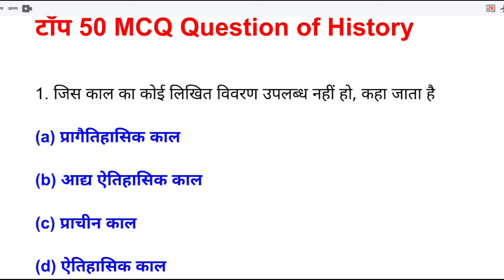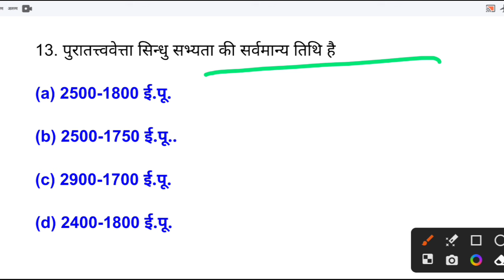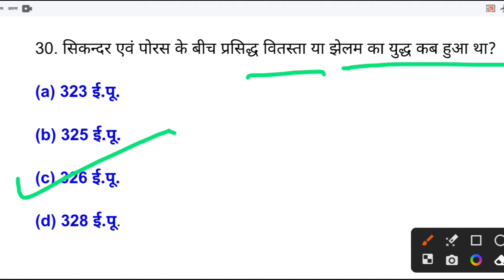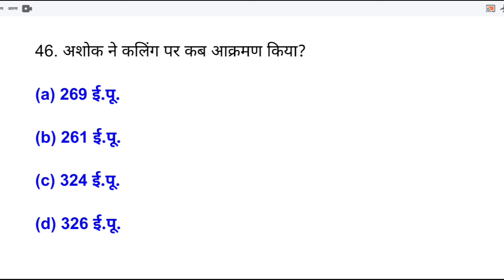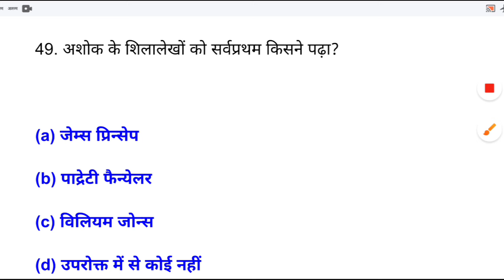TOP 50 : History (इतिहास) for up police constable 2024 || History Important GK Questions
TOP 50 : History (इतिहास) जो बार-बार पूछे जाते हैं || History Important GK Questions
ancient history top questions
itihas up police

lucent itihaas

prachin bharat ka itihaas

prachin bharat lucent

prachin bharat mcq in hindi

prachin itihas by khan sir

rajasthan ki history by rajveer sir

satavahana dynasty history

sindhu ghati sabhyata by khan sir

sindhu ghati sabhyata mcq

राजवीर सर इतिहास

prachin itihas mcq

satavahana dynasty history

up police mcq questions

upp mcq questions

upsc mcq questions

नागरिक शास्त्र

राजवीर सर इतिहास

ancient history most important questions

ancient history top 100 questions

ancient history top 500 questions

ancient indian history most important question

prachin bharat itihas ke srot objective question

भारत का प्राचीन इतिहास mcq

भारत का इतिहास Ancient History Top 300 Questions | History MCQ | भाग 1